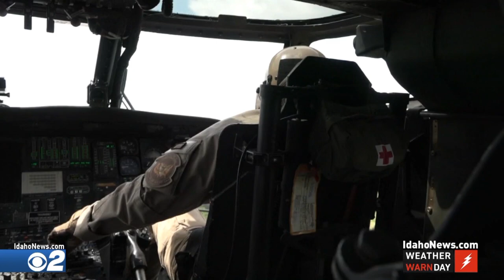Lara Logan; Migrant Roundup